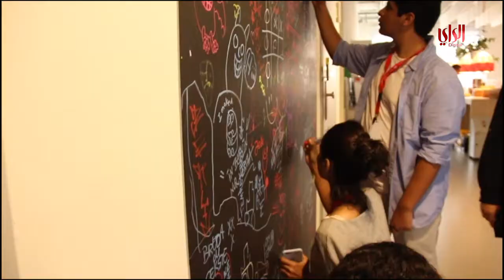تقرير حول The Proteges